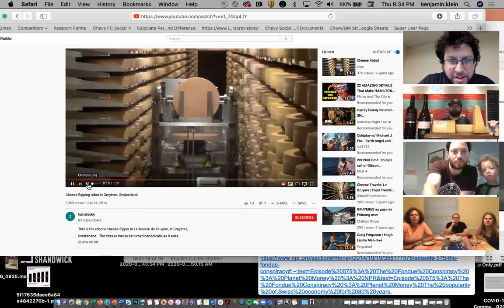AGC's of Cheese: Alpine Virtual Tasting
The first in our AGC (Alpine, Gouda, Cheddar) series looks at Alpine cheeses as we climb up the (virtual) mountains tasting cheese, wine and even a little chocolate at the end.